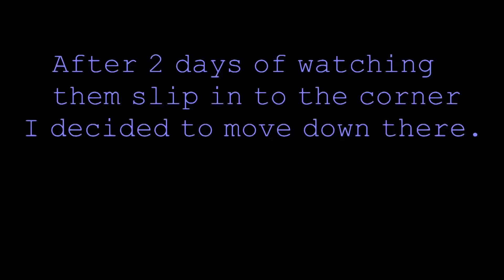Brads 8 Point 2020 Michigan Bowkill 15 yards on the ground